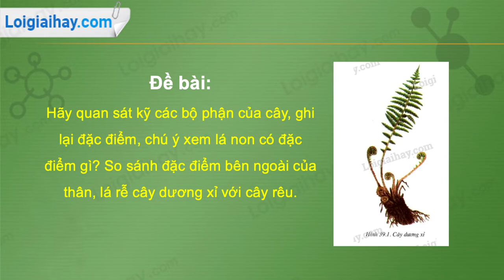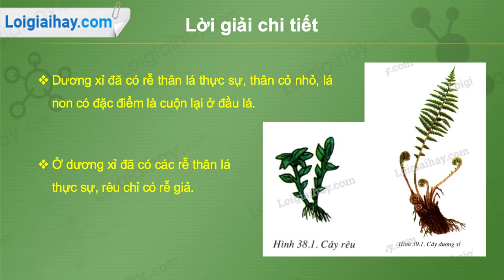Trả lời câu hỏi thảo luận số 1 trang 128 SGK Sinh học 6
Hãy quan sát kỹ các bộ phận của cây, ghi lại đặc điểm, chú ý xem lá non có đặc điểm gì?
So sánh đặc điểm bên ngoài của thân, lá rễ cây dương xỉ với cây rêu. .